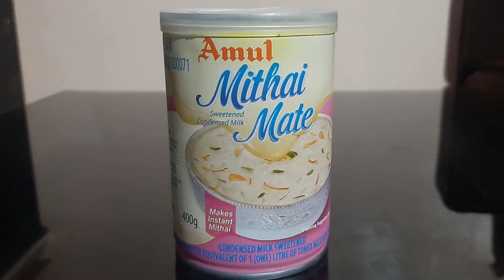ટોપરાના લાડુ બનાવાની રીત | Instant Coconut Ladoo Gujarati | Nariyal Na Laddu | Topra | Kopra Na Ladu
ટોપરાના લાડુ બનાવવાની રીત | નારિયેળ | કોપરાના લાડુ | Instant Coconut Ladoo Recipe in Gujarati | Nariyal Na Laddu | Topra na Ladoo Banavani Recipe | Condensed Milk Recipe in Gujarati | Amul Mithai Mate Recipes | Topra na Ladu Banavani Rit | Nariyal Na Ladoo Gujarati Recipe

On my channel, you will find recipes in Gujarati language. I love cooking and sharing my experiences with you.